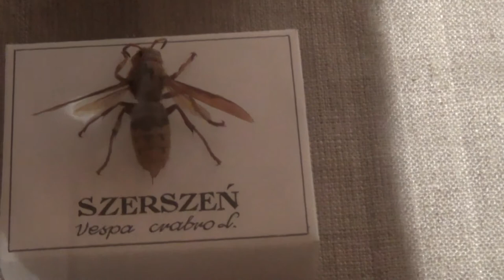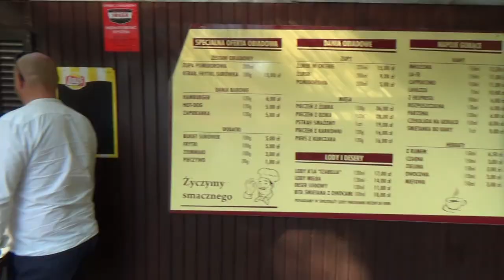WEEKEND NA ZAMKU W GOŁUCHOWIE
Zamek w Gołuchowie to jedna z największych atrakcji Wielkopolski i jeden z najpiękniejszych zamków w całej Polsce. Stanowi on wspaniały przykład francuskiego renesansu i szczyci się niezwykłą historią. Historia zamku nad rzeczką Trzemną w Gołuchowie, 15 km od Kalisza, liczy ponad 400 lat. Pierwotną budowlę o charakterze obronnym, z basztami w każdym z narożników, wzniesiono w latach 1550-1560 dla Rafała Leszczyńskiego (starosty radziejowskiego i wojewody brzesko-kujawskiego). Jedynymi pozostałościami są piwnice oraz fundamenty belwederu i trzech widocznych z dziedzińca wież.

W rezydencję magnacką przekształcił go syn Rafała - Wacław Leszczyński, kasztelan i wojewoda kaliski, kanclerz wielki koronny. Niestety, przez kolejne 250 lat zamek w Gołuchowie przechodził z rąk do rąk i wyraźnie podupadał aż do połowy XIX w., gdy dobra gołuchowskie zakupił Tytus Działyński z Kórnika. W 1857 roku Jan Działyński, syn Tytusa, poślubił Izabellę Czartoryską, która poświęciła się przebudowie rezydencji.

Izabella sprowadziła z Francji artystów, takich jak architekt Maurycy August Ouradou, rzeźbiarz Karol Biberon i malarz Ludwik Breugnot, którzy odrestaurowali obiekt na wzór zamków znad Loary. To im Gołuchów zawdzięcza wysokie, kryte łupkiem dachy, smukłe kominy i wystrój rzeźbiarski. Księżna Czartoryska rozpoczęła również kolekcjonowanie dzieł sztuki, w tym wspaniałych waz antycznych.

Izabella Czartoryska zmarła w 1899 r. we Francji, ale pochowana została w Gołuchowie w kaplicy na terenie parku. Jej prywatne muzeum zostało zrabowane przez hitlerowców w 1939 r. i wywiezione lub zniszczone. Część kolekcji odzyskano w latach 50. i 60. XX wieku, gdy zamek był już własnością Muzeum Narodowego w Poznaniu. Nowy gospodarz wyposażył sale zamkowe także w zbiory gobelinów, malarstwa europejskiego, rzadkich mebli, kolekcję rzemiosła artystycznego.

Turyści odwiedzają zamek nie tylko dla wspaniałych wnętrz, ale również spacerów po parku krajobrazowym, który ma aż 162 ha powierzchni. Na jego terenie rosną ciekawe, egzotyczne gatunki drzew, jak jodła grecka i sosna himalajska, a fragment został wydzielony na duży, jedyny w Wielkopolsce, wybieg dla żubrów.